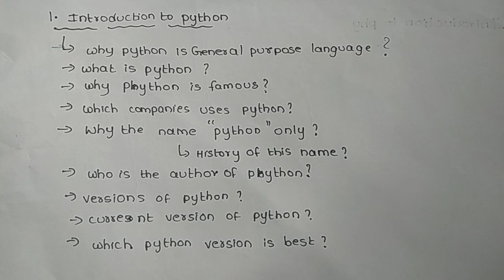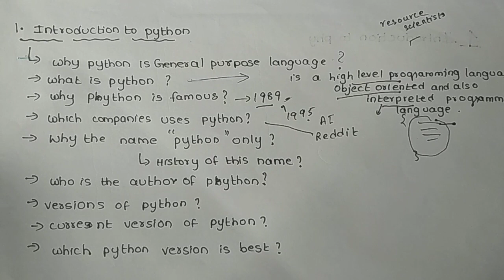1 . Introduction to Python in Telugu Python Tutorial for Beginners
Tutorials  to learn Python programming with realworld  examples
Complete Python Tutorial for Beginnerr
Introduction  to Python   in Telugu